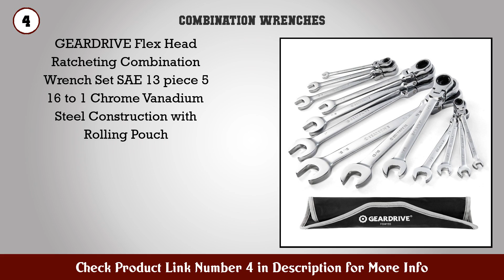Top 10 Combination Wrenches to buy in USA 2021 | Price & Review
Best Combination Wrenches to buy in U.S.A

Find the links below to buy these products:

1. 24pc IN MM TIGHTSPOT Ratcheting Wrench Set MASTER...

2. GEARWRENCH 15 Pc Ratcheting Serpentine Belt Tool S...

3. Crescent 10 Pc 12 Point SAE Combination Wrench Set...

4. GEARDRIVE Flex Head Ratcheting Combination Wrench...

5. Ratcheting Wrench Set With ToolRoll Multiple Sizes

6. Max Torque 15 Piece Premium Combination Wrench Set...

7. TACKLIFE 32PCS Combination Wrench Set Metric and S...

8. GEARWRENCH 12 Pt Ratcheting Combination Wrench Set...

9. GEARWRENCH 34 Pc 12 Pt Ratcheting Combination Wren...

10. GEARDRIVE 144 Position Ratcheting Wrench Set Metri...

11. GEARDRIVE Ratcheting Combination Wrench Set SAE Me...

12. Crescent 7 Pc X6 Black Oxide Spline Open End Ratch...

13. Crescent 10 Pc 12 Point Metric Combination Wrench...

14. GEARDRIVE Stubby Combination Wrench Set SAE 11 pie...

15. Amazon Basics Ratcheting Wrench Set Metric 5 Piece

Content of this Video:
10 best products to buy Combination Wrenches U.S.A

Top rated Combination Wrenches in U.S.A